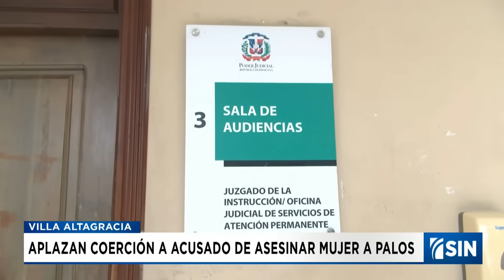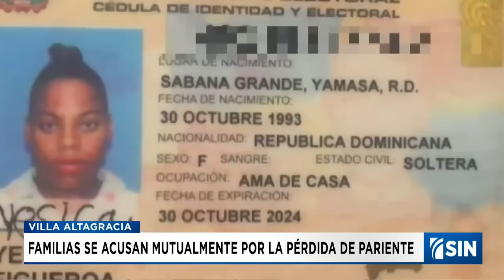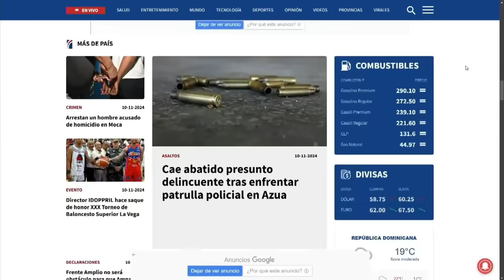EN VIVO 10/11/2024 SINFindeSemana: Accidente, mueren, delitos